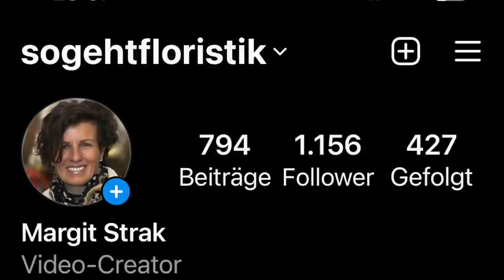Der Vasentrick Teil 5: Verwandle deine Glasvase mit stylischer Naturdeko & Blüten zum Highlight DIY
Mega Deko machen aus einer langweiligen Glasvase? Das zeige ich dir mit super einfachen Mitteln: wenige Gladiolen, Zweige und eine schöne Fildschnur brauchst du dazu. Wie das geht zeige ich dir und los geht es mit der schönsten Deko. Probier es einfach aus !!!

deiner Margit

Margit Strak
Freischaffende Floristin